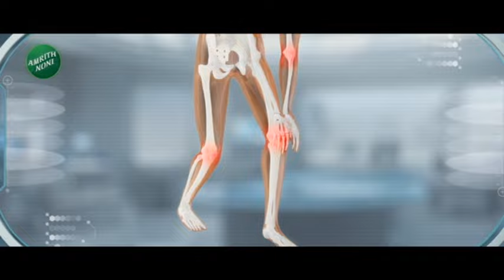Devendra Fadnavis | मुंबईच्या विकासावरून फडणवीसांचा ठाकरेंवर सणसणीत टीका, पाहा काय म्हणाले